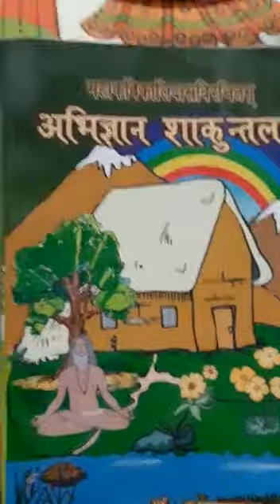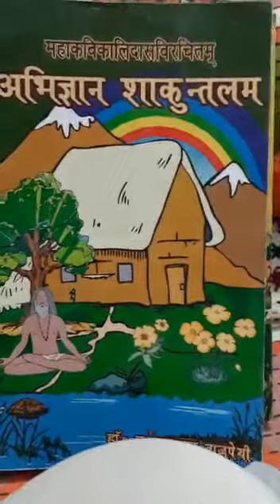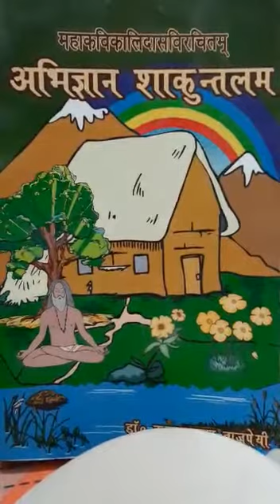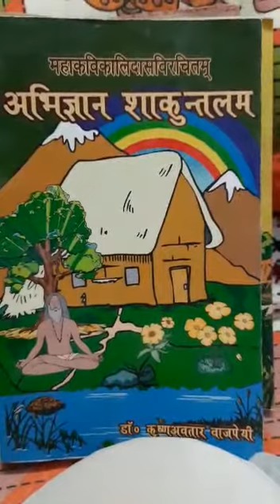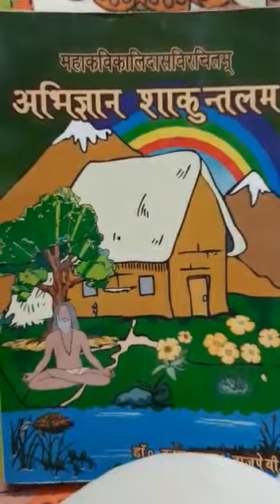अभिज्ञान शाकुंतलम् एवं कवि कालिदास का परिचय BA 3rd Year 1st Paper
अभिज्ञान शाकुंतलम् एवं कवि कालिदास का परिचय
BA 3rd Year 1st Paper
DR. SANGEETA ARYA
GOVT. BANGUR PG COLLEGE, PALI